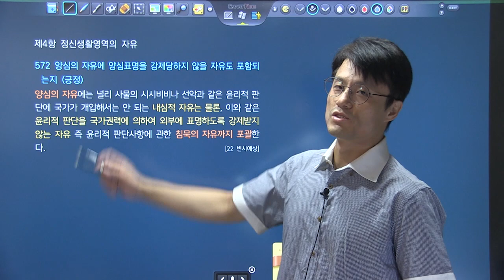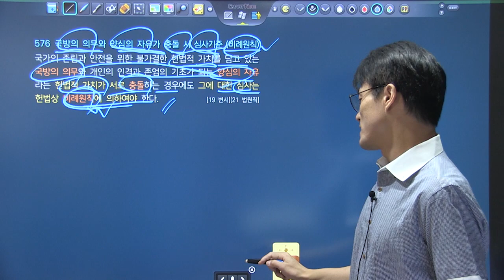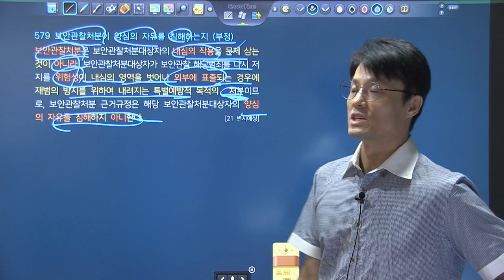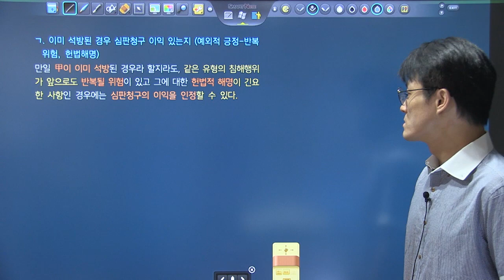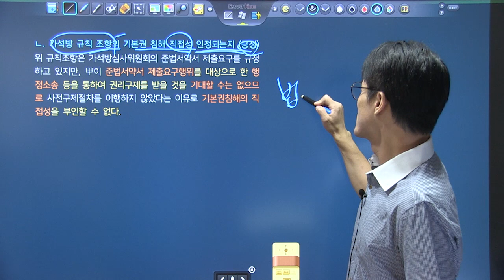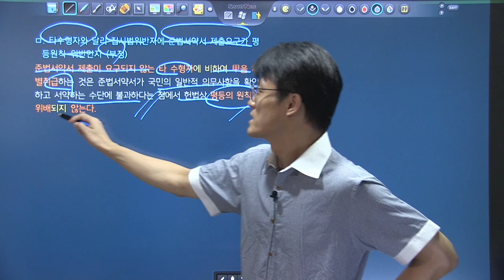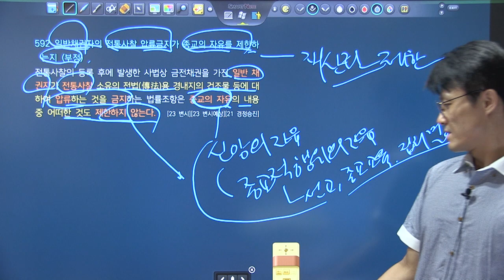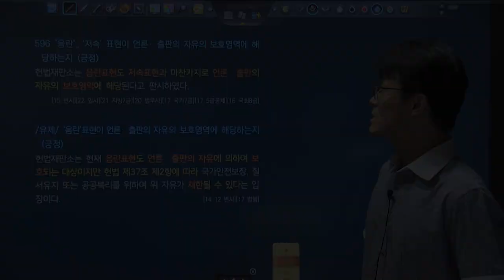변시대비 TRS헌법 핵심지문 해설강의 3회1강 560~595_통신의 자유, 양심의 자유, 종교의 자유